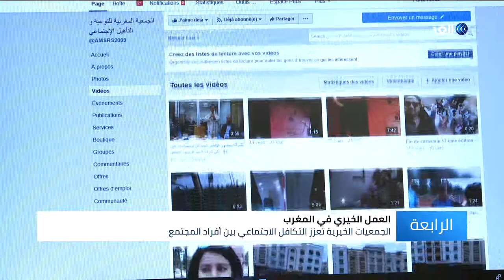المغرب | مبادرات متنوعة لتعزيز العمل الخيري الإنساني وقانون جديد لتنظيم التبرعات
يحتفي العالم سنويا باليوم الدولي للعمل الخيري عبر مناسبات وعمليات جمع تبرعات وذلك بهدف التوعية بأهمية العمل_ الخيري ومدى إسهامه في مساعدة الحكومة في معاونة المحتاجين،المغرب واحدة من الدول التي انتبهت لمدى أهمية العمل التطوي ما دفعها مؤخرا لإصدار قانون ينظم العمل الخيري لا سيما مع انتشار الجمعيات_الأهلية الخيرية التي بلغ عددها مئة ألف جمعية واتساع نطاق عملها... المزيد من التفاصيل عبر التقرير المصور لمراسلة الغد من الرباط فدوى المرابطي، عبر الفقرة الإخبارية.